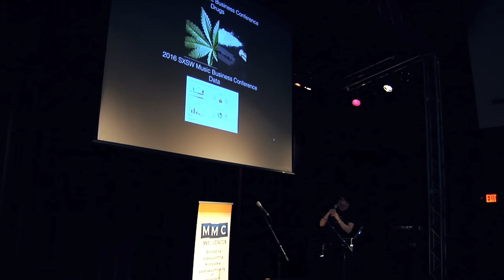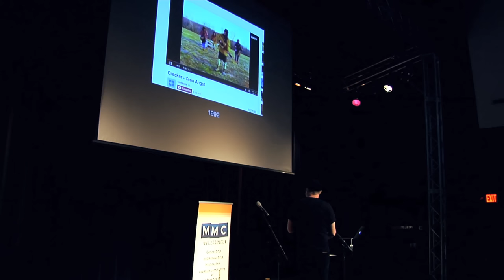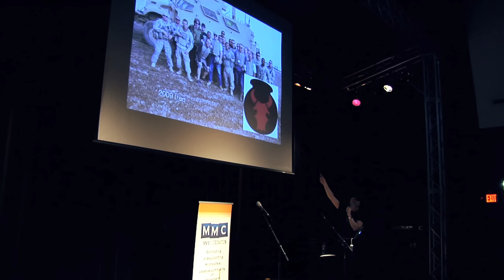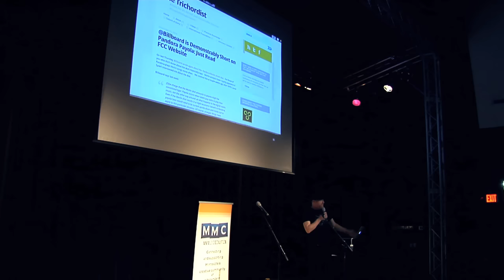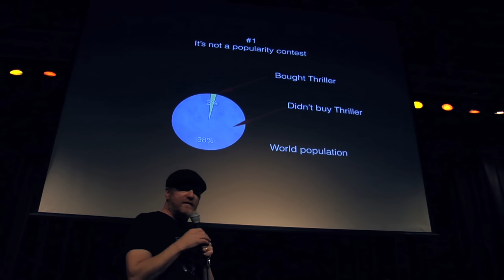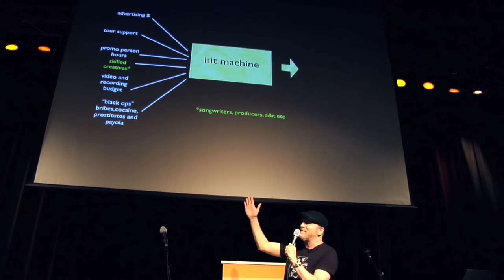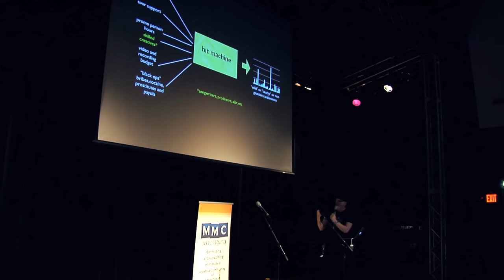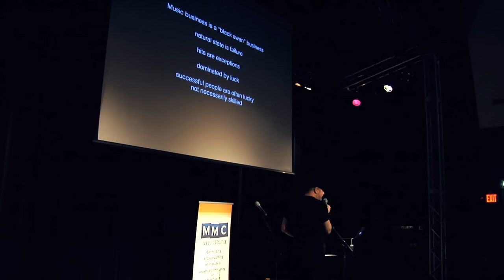McNally Smith's Artist & Industry Presents: David Lowery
On April 8, 2016, McNally Smith was honored to host the Minnesota Music Summit keynote address (also the week's Artist & Industry seminar), featuring prolific artist, educator and advocate David Lowery. Best known as the frontman for seminal college rock bands Camper Van Beethoven and Cracker, Lowery touched on his storied alt-rock past, and drilled down on the challenges recording artists face in the digital age. (Lowery is an ardent advocate for musicians and songwriters, recently filing a $150 million class action lawsuit against Spotify).